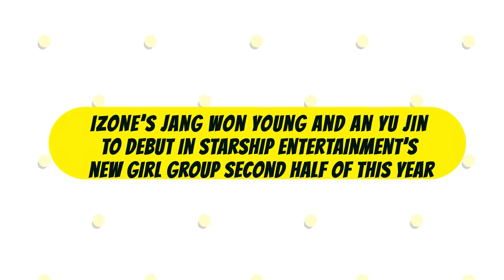IZONE’s Jang Won Young and An Yu Jin to debut in Starship Entertainment’s new girl group second half